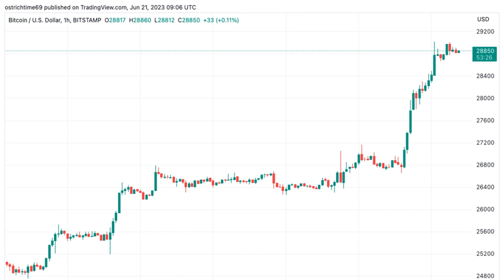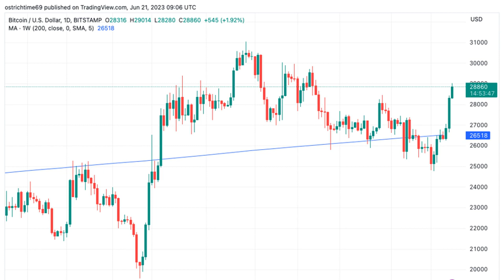Bitcoin ETF impulse fuels 'fantastic' $29K BTC price breakout